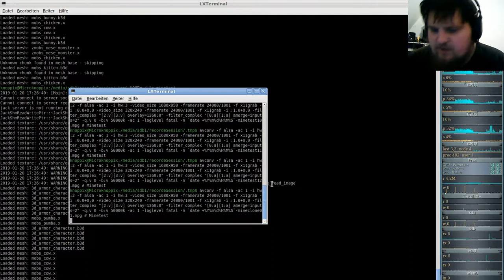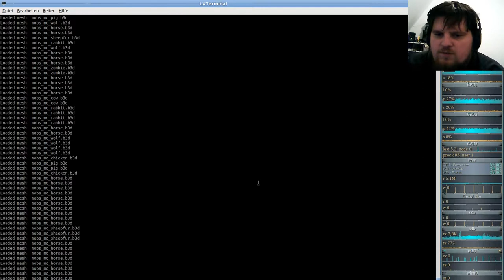MineClone2 Server( Minecraft clone auf der Minetest-Engine ) #01